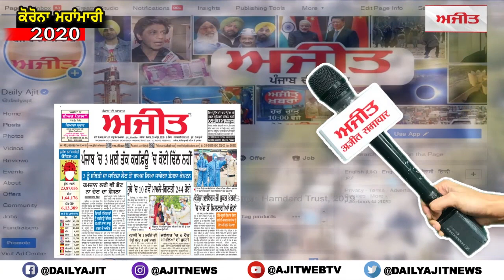30 ਤੋਲੇ ਸੋਨਾ ਤੇ 5 ਲੱਖ ਦੀ ਨਕਦੀ ਲੈ ਕੇ ਫ਼ਰਾਰ ਹੋਏ ਨੌਕਰ ਕੁੱਝ ਹੀ ਘੰਟਿਆਂ 'ਚ ਗ੍ਰਿਫ਼ਤਾਰ